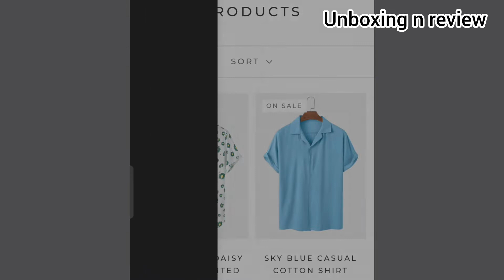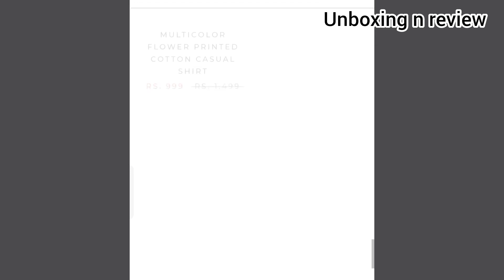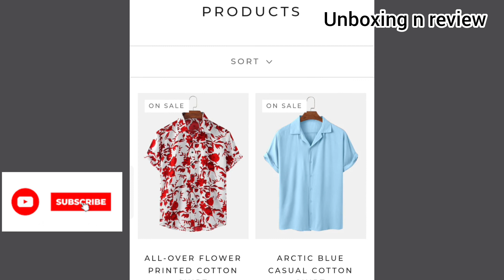stylegear.in website review || 999 shirt website review || real or fake ?? || style gear shirts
hello dosto !!

review video of stylegear.un website

999 shirt website review

keep supporting !!